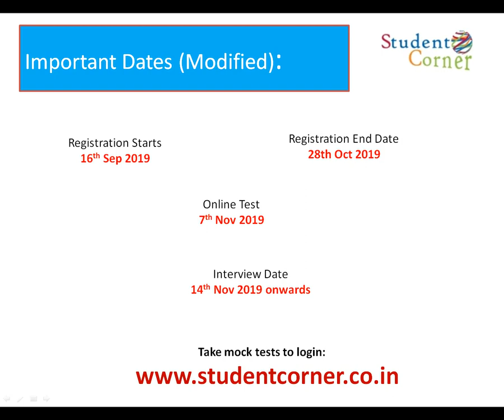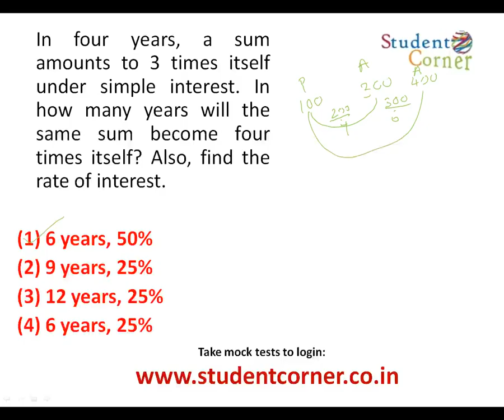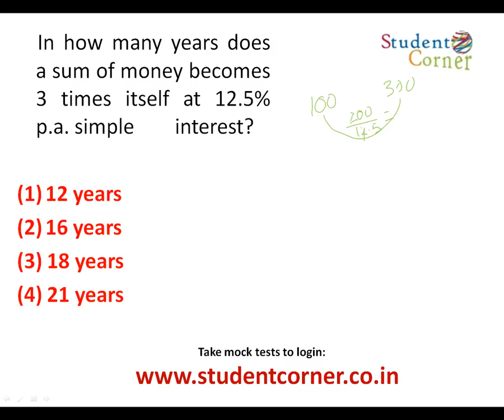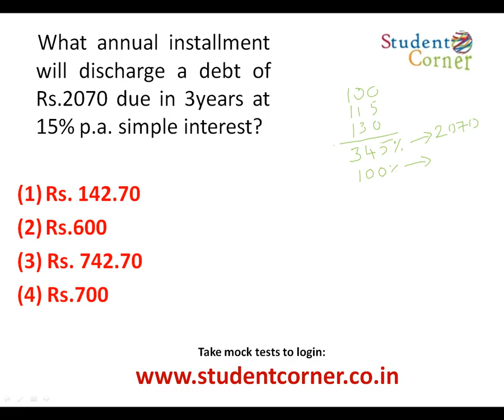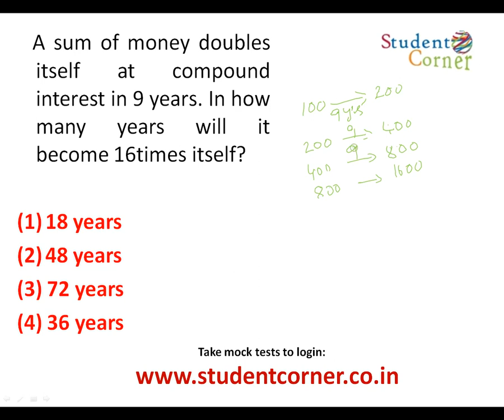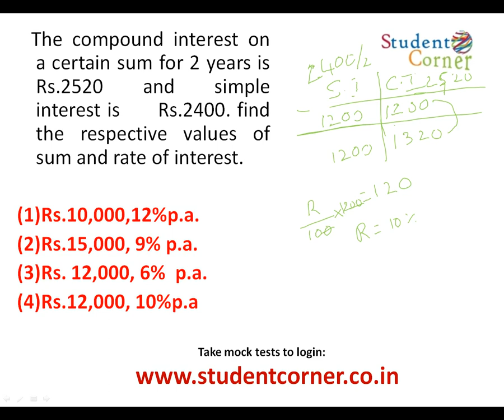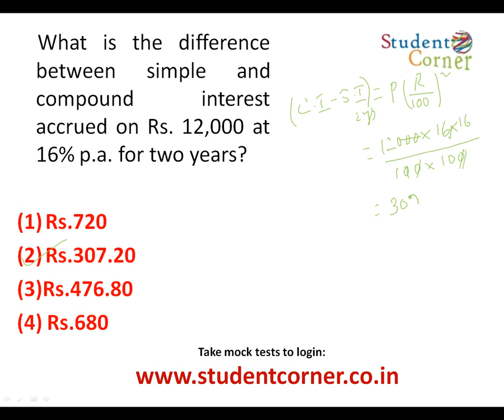TCS Smart Hiring for BSc and BCA - Simple Interest and Compound Interest